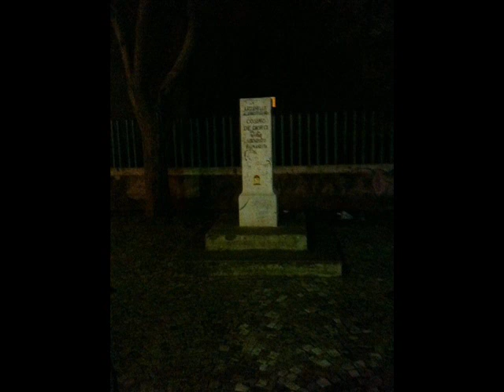Netiaman TEMA KE COLPISCE REMIX HUSTLE!!!!!!!!!!$$$$$$$$$$$$$$